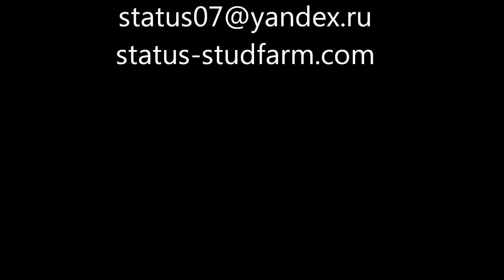ориноко.wmv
Ориноко (Орбит - Ода) 2011 г.р. в конном заводе "Статус"